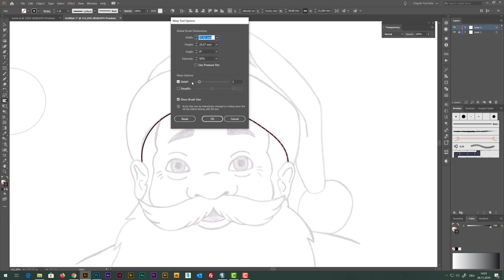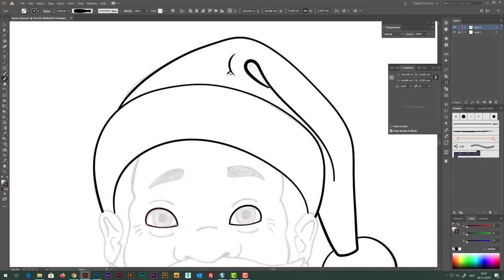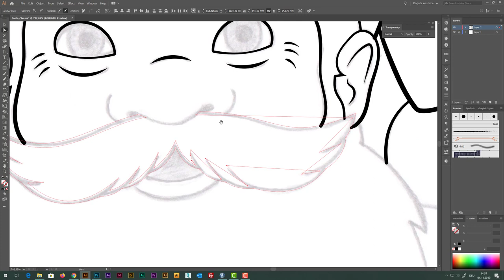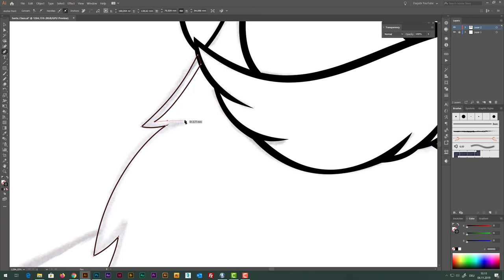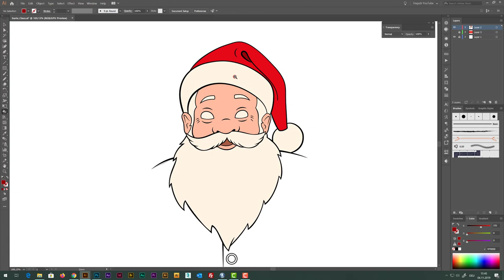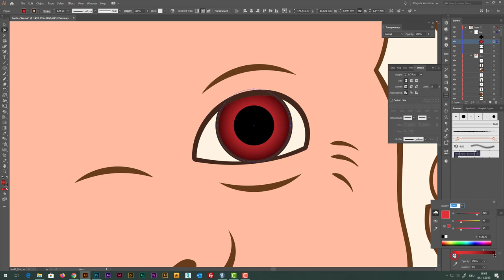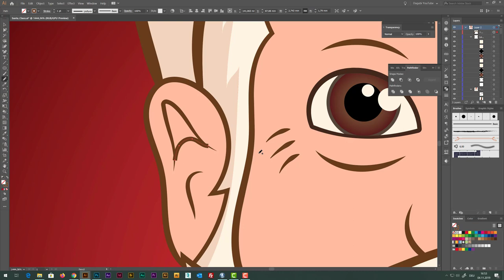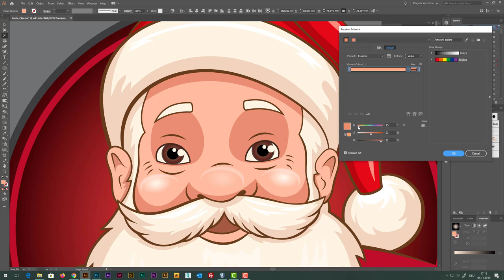Learn to Draw and Coloring a Santa Claus - Adobe Illustrator Drawing and Inking Tutorial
In this extensive Tutorial I show you how to draw a Santa Claus with the Pencil Tool the Width Tool and many other useful Tools in Adobe Illustrator. In this Illustrator Tutorial I teach you how to draw scin and how to draw eyes. Learn in this Adobe Illustrator Tutorial how to work with Live Paint. How to draw Hair and how to draw a comic face.